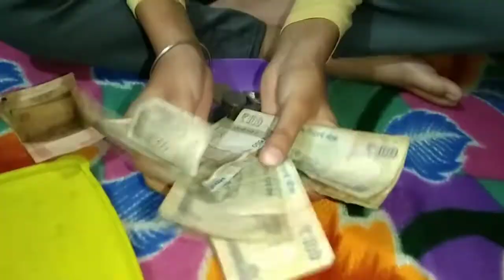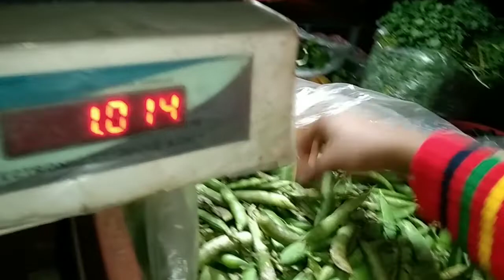Aaj to phone k flash ka use karna pda khana bnane k liye 😥